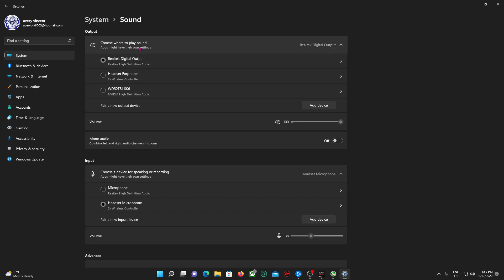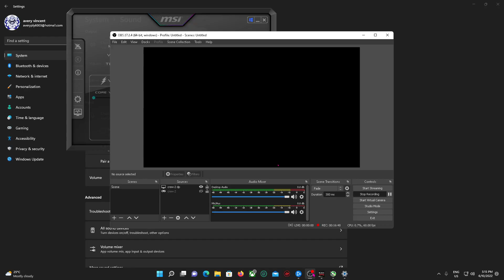call of duty cold war first test recording zombies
first time beiing able to record zombies